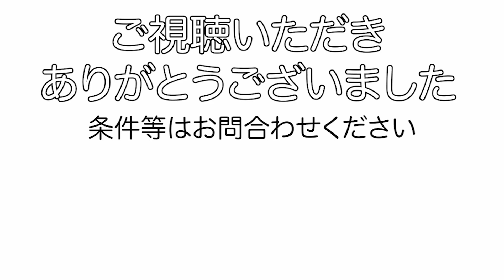15帖のLDK付き！【名古屋de賃貸チャンネル】レジディア東桜Ⅱ/1LDK/コンシェルジュサービス/東区東桜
名古屋の中心、地下鉄東山線「新栄町」駅へ徒歩１分と好立地なこちらの物件。有名建築デザイナーによって、スタイリッシュで、ゆとりと自由度の高い設計・間取りに作られています。
浴室乾燥機や追焚きなどの設備も充実。また、フロントコンシェルジュによる気配りのサービスも提供され、快適にお過ごしいただけます。ぜひ一度ご覧くださいませ。

レジディア東桜Ⅱ/東区東桜
鉄骨鉄筋コンクリート造
東山線 新栄町駅　徒歩１分
桜通線 高岳駅　　徒歩８分

【周辺環境】
セブンイレブン　　　１００m
中央病院　　　　　　５００m
バロー　　　　　　　７１０m